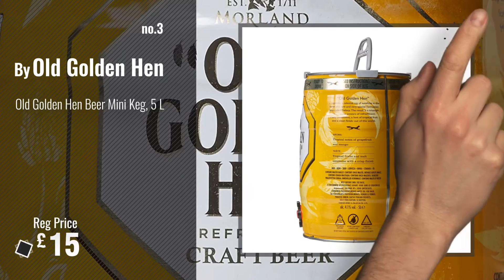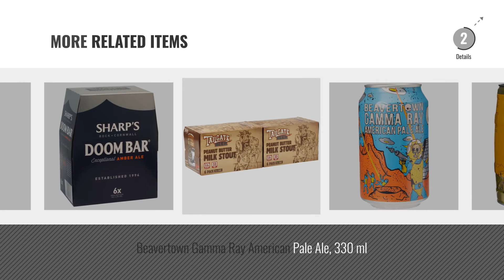Top 10 Ale Beer [2018]: Beer Hawk Sommelier's Introduction to Craft Beer, Case of 12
New! 2019 Black Friday / Cyber Monday Ale Deals and Updates.

Black Friday / Cyber Monday Beer Hawk Sommelier's Introduction to Craft Beer, Case of 12 by Beer Hawk

Black Friday / Cyber Monday Erdinger Alkoholfrei Beer, 500 ml, Case of 12 by Erdinger

Black Friday / Cyber Monday Old Golden Hen Beer Mini Keg, 5 L by Old Golden Hen

Black Friday / Cyber Monday Goose Island Variety Ale Pack Bottle, 8 x 355 ml by Goose Island

Black Friday / Cyber Monday Beer Hawk Beery Selection Gift Box by Beer Hawk

Black Friday / Cyber Monday Goose Island India Pale Ale IPA Cans, 355 ml, Case of 12 by Goose Island

Black Friday / Cyber Monday Paulaner Munich Beer Mini Keg, 5 L by Paulaner